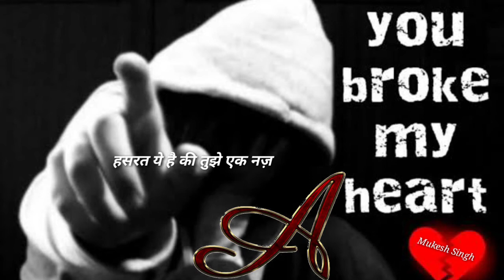Hindi Stauts Shayri gum | Gaum hindi bewfa sayri | Short bewfa sayri | Mukesh Singh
Hindi Stauts Shayri gum | Gaum hindi bewfa sayri | Mukesh Singh

Video Related.

Hindi sayri
Hindi Status bewfa sayri
Hindi gum sayri